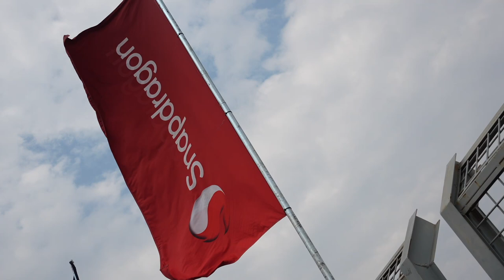STOCK CAR 2023 | CÉSAR RAMOS É O POLE DA ETAPA 07, EM GOIÂNIA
Piloto do Toyota Corolla 30 da Ipiranga Racing, César Ramos conquistou a pole position no anel externo do Autódromo de Goiânia, que recebe neste fim de semana a sétima etapa da Stock Car. A maior categoria do automobilismo brasileiro completará seiscentas corridas neste domingo.